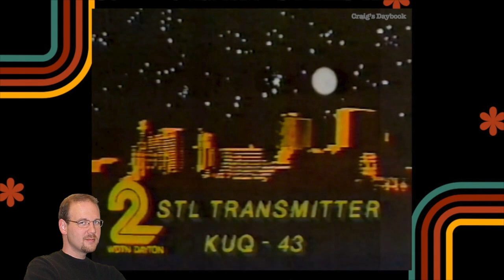Retro 1987 - WDTN-TV2 Sign-Off - Dayton, Ohio TV History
The station sign-off for WDTN-TV 2 in Dayton, Ohio that was used in 1987.

Commentary:
"We just watched the full station sign-off for WDTN-TV 2 in Dayton, Ohio that was used in 1987. This included the end-of-day station announcement, playing of the national anthem and the test pattern.

Sign-off announcements were used back before TV stations became 24 hours. Like we saw in the video, it usually described technical aspects of a TV station and was often followed by a playing of the national anthem in some form. In this video the sign off announcement described technical aspects of Dayton station WDTN's transmitter. It was followed by a local high school band playing the national anthem in front of the Air Force Museum. The band was from Stebbins High School and was probably filmed back in the early 1980s or even the late 1970s. You may think the colors are wrong for Stebbins, but in 1987 Stebbins colors were still blue and gold. After the band finished, a test pattern was shown.

TV stations weren't always 24 hours. Back in the old days many of them signed off the air after a day of programming. This usually included some playing of the national anthem like you saw in the video.

Before the days of cable, stations would actually sign-off leaving nothing but static like the famous scene in the 1982 movie Poltergeist. After the national anthem played and the TV switched over to static, the little girl approached the TV, hearing ghosts, and declared, "They're here." It was a great scene for its time. But unfortunately today its as novel and outdated as pay phones, triptiks and encyclopedia salesmen.

Once stations started being carried by cable systems, many continued to broadcast a test pattern with their logo or call letters like we saw with WDTN-TV 2 in Dayton, Ohio.

When this video originally aired, many of the stations in Dayton had already switched over to 24 hours. In fact, when I ran across this video I was surprised to see that channel 2 was still signing off as late as 1987. But if I think back, I kind of remember that being the case.

Well that's my commentary for this video. All these things really help the channel.